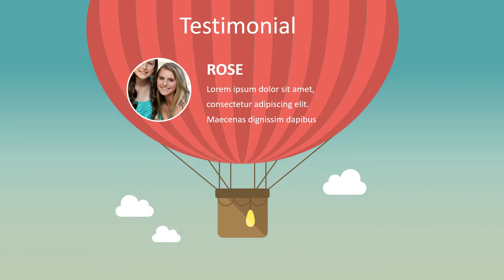Contoh Video Animasi Profil Pariwisata, video promosi paket wisata, iklan travel mobil, rental mobil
Contoh Video Animasi Profil Pariwisata, video promosi paket wisata, iklan travel mobil, rental mobil. Video berikut adalah video company profile perusahaan digital. Nama perusahaan di video ini hanyalah fiktif belaka. Hanya sebagai contoh saja.